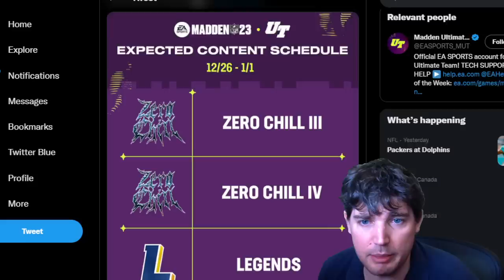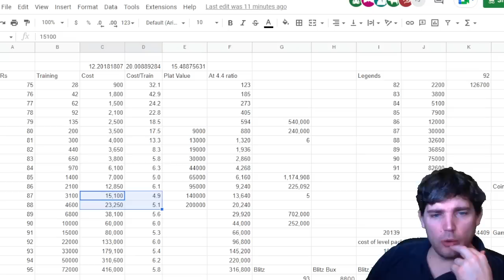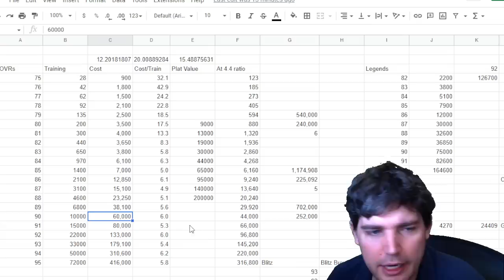How To Still Make Millions after the HUGE Glitch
Today we go through the coming content, the market rise after the crash of training, TVPs dying, content schedule, Super Bowl Bundle and everything else.